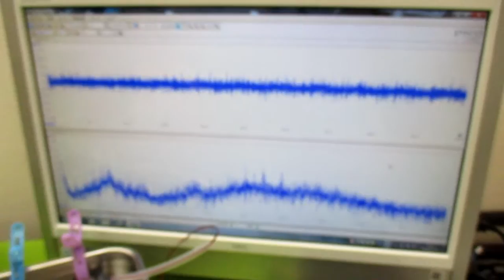オリジナル製品：超音波発振プローブを利用した超音波制御技術 ultrasonic-labo